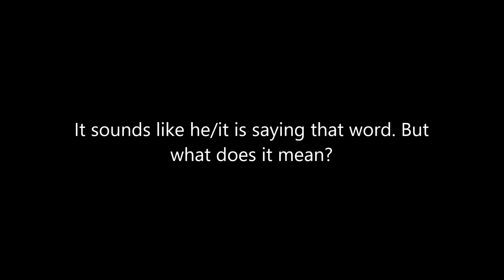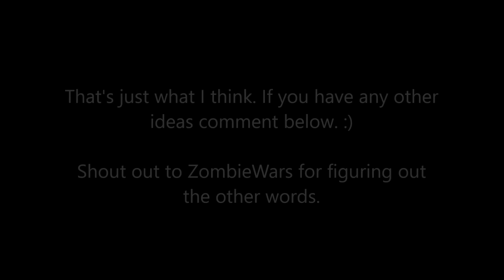Hidden voice in Sister Location soundclip.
I saw ZombieWars make a video about this, so I thought I'd add on to it. :) Spelled height wrong.. DAMN IT!